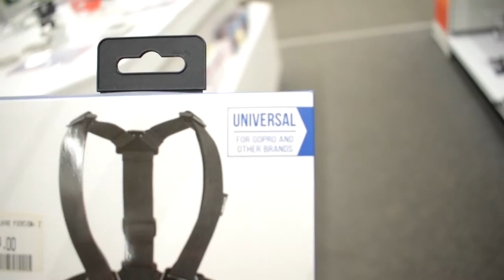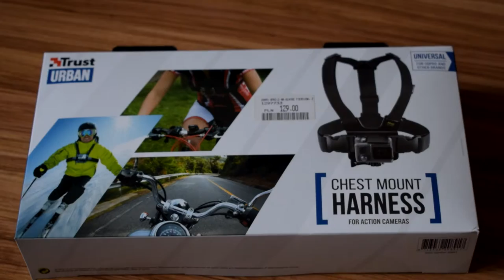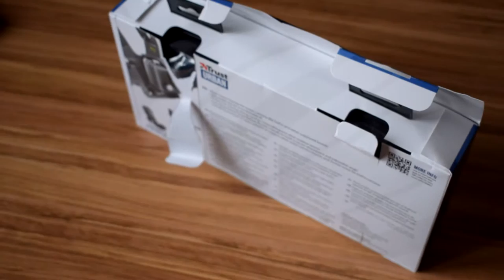Vlog #1 - Try to vlog challenge (jag0d)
Cześć! Ja jestem jag0d, a to jest pierwszy vlog na kanale Cancer Is Not Funny. Nie ogarnąłem jeszcze podstaw robienia tego typu materiałów, ale wydaje mi się, że już powoli ogarniam o co w tym wszystkim chodzi.
Donate (PaySafeCard,Giropay,Ideal,Sofort i Karty Kredytowe) - Możesz wpłacić nam dowolną sumę (najmniej 1€ ) żeby wesprzec nasz kanał